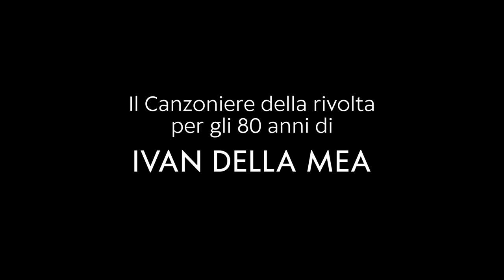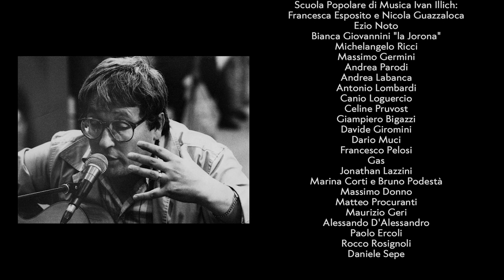Cara moglie di Ivan Della Mea cantata dal Canzoniere della rivolta per gli 80 anni di Ivan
80 anni di Ivan Della Mea. “Cara moglie”, cantata collettiva!
Ivan Della Mea il 16 ottobre del 2020 avrebbe compiuto 80 anni, sarebbe stata una bella festa fra compagni che non si sono mai arresi. Non potendo fare la festa, abbiamo pensato a un omaggio collettivo, cantando la sua più nota canzone di lotta: “Cara moglie”.

Poeta, cantore, intellettuale e scrittore, Ivan Della Mea ha influenzato il suo tempo e con generosità ha sacrificato all’impegno politico anche il riconoscimento del suo talento. A distanza di undici anni dalla sua morte, gli Archivi della Resistenza di Fosdinovo, l’Istituto Ernesto de Martino di Sesto Fiorentino, l’etichetta Materiali Sonori e un collettivo di musicisti si sono messi in testa di provare a rimuovere un po’ l’oblio dalla sua figura.

Alessio Lega (che fa parte di questo gruppo) ha scritto nel 2019 una corposa monografia al quale pensiamo di dare in questi mesi un seguito discografico.
Il video di "Cara Moglie” che avete sotto gli occhi segue il modello del "Bella Ciao" collettivo promossa dagli Archivi lo scorso 25 aprile in pieno lockdown. Cara moglie è la canzone più iconica di Ivan: un inno d’amore e rivolta alla classe operaia, alla dignità, alla schiena dritta sul posto di lavoro.
Hanno partecipato moltissimi musicisti - categoria di lavoratori quanto mai a rischio in questi mesi - amici di Ivan e del festival “Fino al cuore della rivolta”. Nella realizzazione del video sono coinvolti Archivi della Resistenza, Alessio Lega, la direzione musicale e il mix è di  Rocco Marchi, l’arrangiamento è a cura di Francesca Baccolini Alessio Lega e Sasà Sorace e il montaggio è di Andrea Castagna.

Con questo primo omaggio collettivo si vuole anche lanciare la campagna di crowdfunding sul sito che porterà alla realizzazione del cd “Canzoniere della rivolta/Vol. 1 Alessio Lega canta Ivan Della Mea”

Crediti

Alessio Lega
Canzoniere della Rivolta (Francesca Baccolini, Rocco Marchi, Sasà Sorace, Guido Baldoni, Massimo Furia)